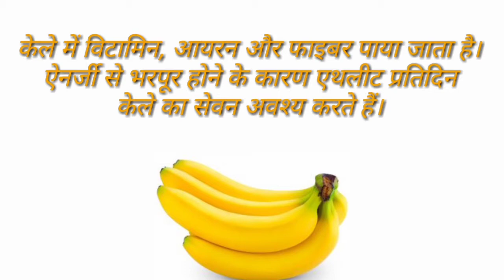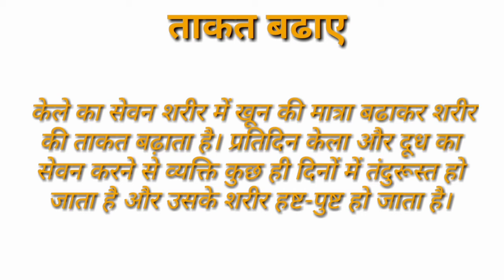केला खाने से होते हैं ये फायदे।। Benefits Of Banana ।। Neha Be Healthy ।।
Kela khane se kya kya Fayde hai aur kaun kaun si bimariyo ko door karta hai.
Iske bare mein is video mein detail mein bataya gaya hai toh is video ko last tak jarur dekhe aur aisi jankari pane ke liye hame support jarur kare.